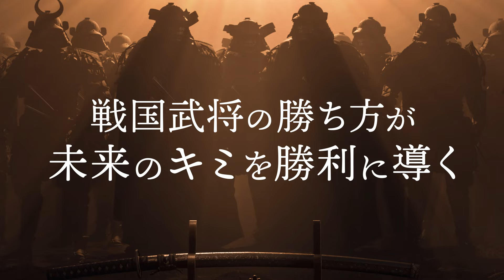オンライン《広げるコース》9・10月テーマ「戦国合戦」予告動画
探究学舎「オンライン広げるコース」の9-10月テーマは、戦国合戦です。
ーーーーーーーーーーーーーーー
【小学校1〜4年生のお子さん向け】
子どもの学びへの興味をどんどん広げる探究学舎の【広げるコース】
9月からスタートするのは
「戦国合戦」
桶狭間の戦い、長篠の戦い、関ヶ原の戦いなど、戦国時代は他のどの時代よりも激しい合戦が多く繰り広げられました。
負ければ領地はもちろんのこと、自分の命、家族の命、自国の未来までが奪われる…
だからこそ、武将たちは勝つことに必死になりました。
「どうすれば勝てるのか？」
勝つために必要なのは「勝ち方を考えること」そして「それをやり抜くこと」
戦国時代の合戦を詳しく紐解いて、武将たちが使っていた6つの考え方を学び、最後まで戦い抜いた彼らの姿を追体験します。
合戦の目的を果たす「戦略」と具体的な作戦としての「戦術」…刻々と変わっていく状況を「判断」しながら地形と敵味方の心理を計算して兵を配置する「兵法」…領国の平和を守る「防備」の知恵とその想定を超えていく「攻城」の攻防戦…
さぁ、キミならどう勝つ？
歴史的な合戦に立ち会い、武将たちの立場に身を置いて、自分で作戦を立てシミュレーションしながら「勝ち方」を探究する2ヶ月間。
武将たちが教えてくれる戦略的思考とやり抜く姿、自分ごととして考える体験が、キミ自身の勝利や夢の実現を力強くサポートしてくれることでしょう！

※『戦国合戦』は、継続受講型プログラム『広げるコース』の2024年9-10月テーマです。
※11月以降のテーマは決まり次第ご案内いたします。

 【探究学舎の《広げるコース》とは？】
子どもの興味を広げるために教科の枠を超え、科学、歴史、経済、算数、地理、生物など、幅広いテーマを横断しながら、それぞれ２ヶ月８週間をかけてお届けしていきます。もともと興味がない、よく知らないテーマだったとしても、２ヶ月の学習体験を経てそのテーマがきっと好きになります。
SNSで最新の情報やお子さまの学びに役立つ情報などを発信しております。ご登録よろしくお願いいたします！

▼noteなどその他リンクはこちらから！